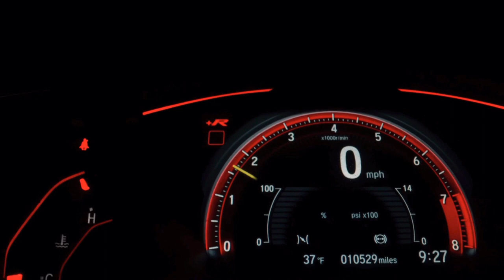kinugawa onsen & hotels